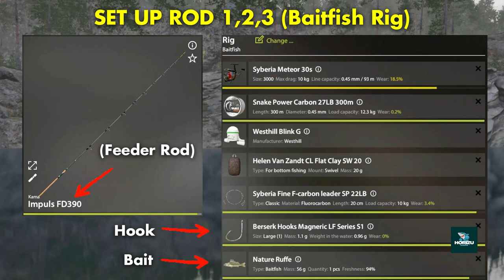Russian Fishing 4 ARCTIC CHAR SPOT Kuori Lake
In this video I show you a good spot to catch ARCTIC CHAR on the Kuori Lake map and the setup I used in the game Russian Fishing 4.